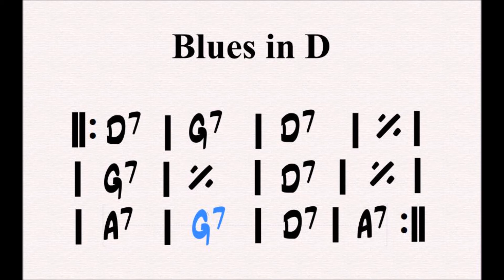Blues in D (backing track 65 bpm)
The twelve-bar blues or blues changes is one of the most prominent chord progressions in popular music. The blues progression has a distinctive form in lyrics, phrase, chord structure, and duration. In its basic form, it is predominantly based on the I, IV, and V chords of a key.. Enjoy practising with us.